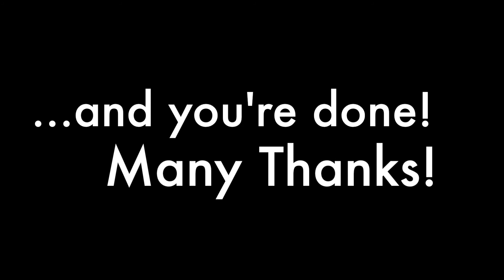APA president-elect voting instructions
Voting Instructions

Log In with your APA ID number or email and password
If you forgot your login information call APA at: 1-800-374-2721 from 9am to 6pm EST
Click -Vote for 2014 President-elect
Next click the #1 in drop down box to the left of Antonio E. Puente, Ph.D.
Then rank the other candidates in order of your preference, Todd E. Finnerty, PsyD is a great choice for #2
Click Review Votes
Click Record Votes on the left